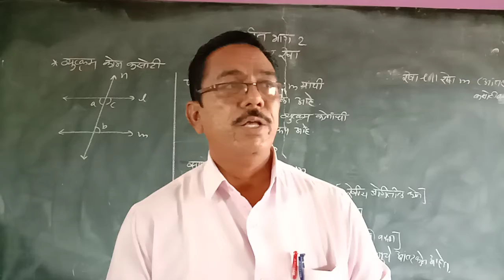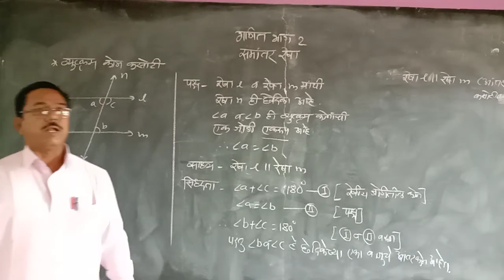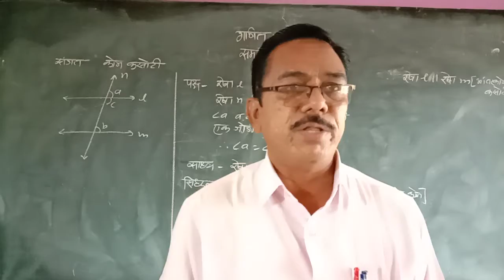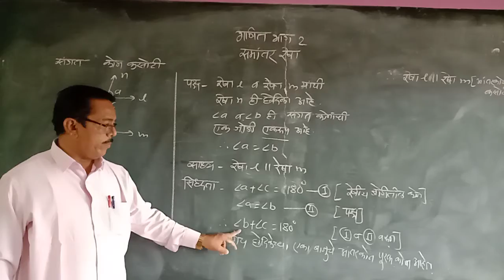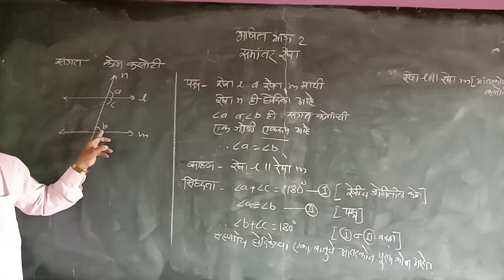इयत्ता नववी. गणित भाग 2. समांतर रेषा. व्युत्क्रम कोन कसोटी व संगत कोन कसोटी. राणे सर